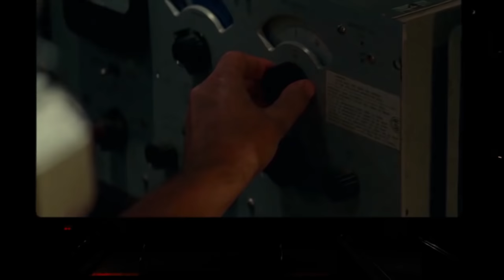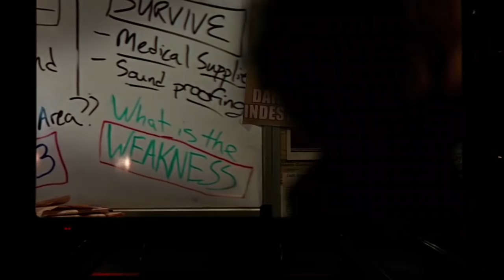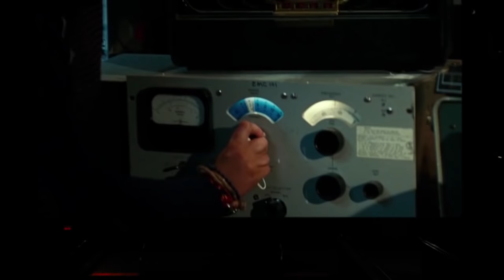ஒரு சின்ன சத்தம் போட்ட கூட உங்க உயிரு|Tamil Voice Over|Tamil Dubbed Movies Explanation Tamil Movies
ஒரு சின்ன சத்தம் போட்ட கூட உங்க உயிருக்கு உத்திரவாதம் இல்ல .

Movie details :

Name : Q u i e t p l a c e  2 0 1 8 ( available in Netflix).
Directed by :  John Krasinski
Starring  :Emily Blunt , John Krasinski